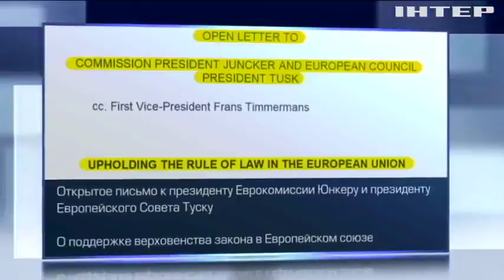Казнить нельзя помиловать: Мадрид судит организаторов референдума в Каталонии